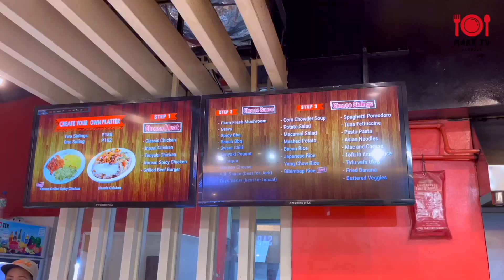EAT WITH ME! 3 Different Chicken, Pasta and Rice from WORLD CHICKEN | ASMR MUKBANG | EATING SHOW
Samahan niyo ko kumain ng paborito kong World Chicken. Tatlong iba-ibang klase ng chicken, pasta at rice:
☆ Grilled chicken with Mornay Cheese, Farm Fresh Mushroom, and Gravy
☆ Tuna Fettuccine, Pesto Pasta, Asian Noodles
☆ Bacon rice, Yang Chow Rice, and Japanese Rice.
 YUMMM!! Sarap kumain!

IG, TWT & TikTok: @mark23baracael

Sana naenjoy niyo uli kumain kasama ako! Hanggang sa susunod na kain! 😋